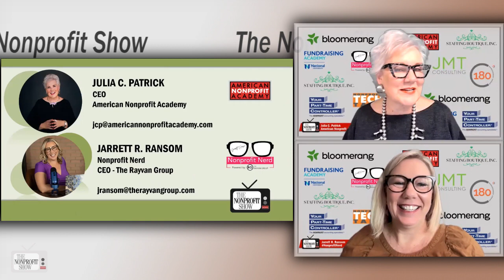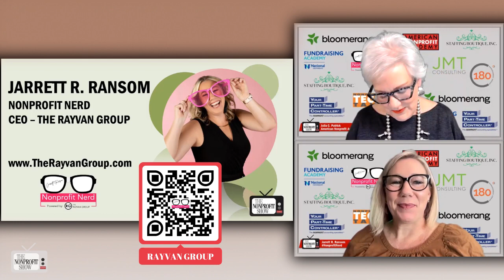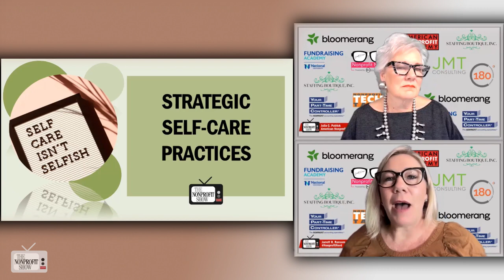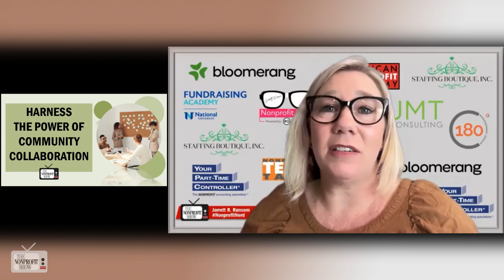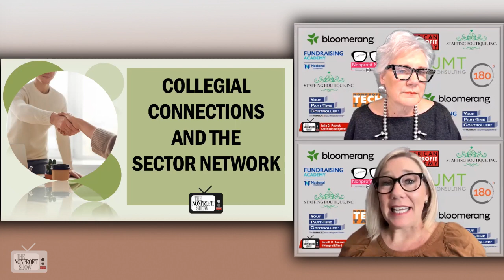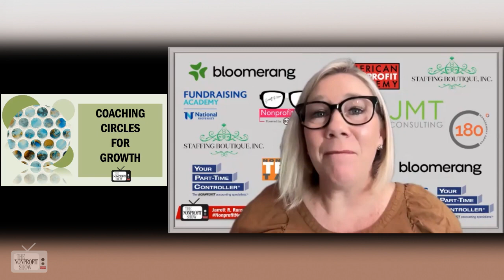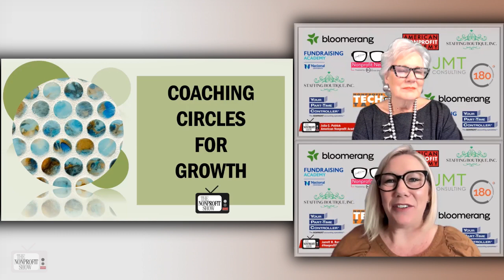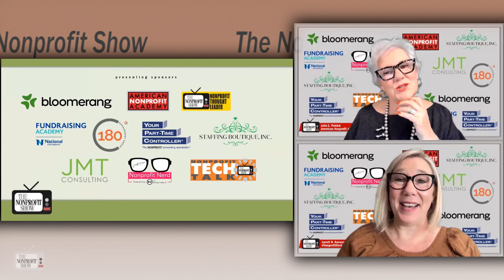Managing Responsibilities and Self-Care!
This new 2024 interview highlights the growing awareness of mental wellness issues in the nonprofit sector and the need for proactive self-care and community support to sustain the vital work carried out by nonprofit professionals. Host Julia Patrick discusses the importance of mental wellness for individuals serving in nonprofit organizations with featured guest Jarrett Ransom, CEO of The Rayvan Group as she offers insights and practical suggestions for a roadmap for individuals seeking a healthier work-life blend in the nonprofit world.

Jarrett begins with the significance of strategic self-care practices, comparing it to the oxygen mask principle on an airplane – you must take care of yourself before helping others. She uses the analogy of a marathon, where occasionally slowing down is necessary to maintain a sustainable pace. Together, they discuss the trend of loneliness in today's distributed workforce and the need for intimate communities.

Julia and Jarrett also explore the concept of retreat and reflection.  Jarrett advises weaving self-care practices into everyday life and the conversation touches on coaching circles for growth, emphasizing the value of building communities where individuals can support, challenge, and nurture each other. They both stress the importance of these circles as a way to combat loneliness and promote mental wellness.